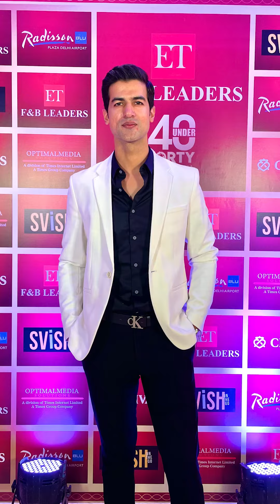Meet the Jury of Femina Miss India 2023 North Zone auditions!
An esteemed panel of jury members are all set for the zonal auditions scheduled to be held at Trends store, Delhi. Here's what they have to say to all the aspirants of north India.